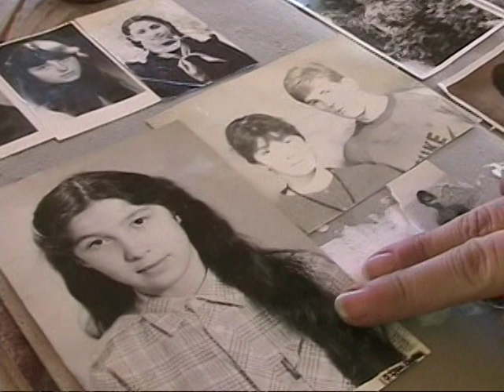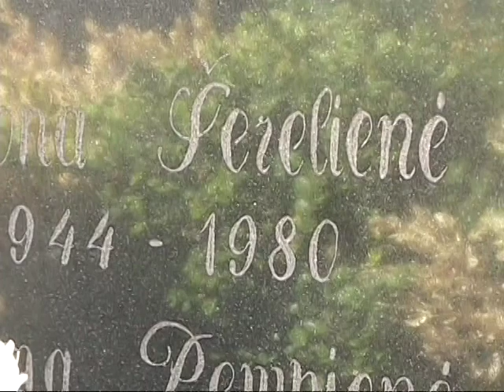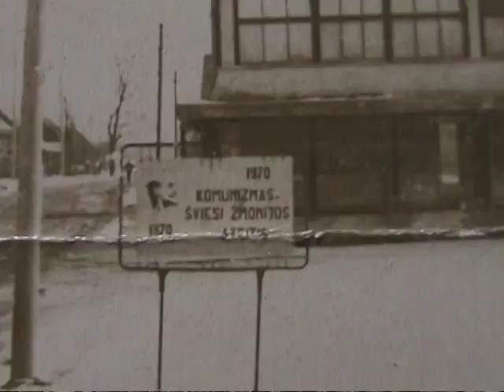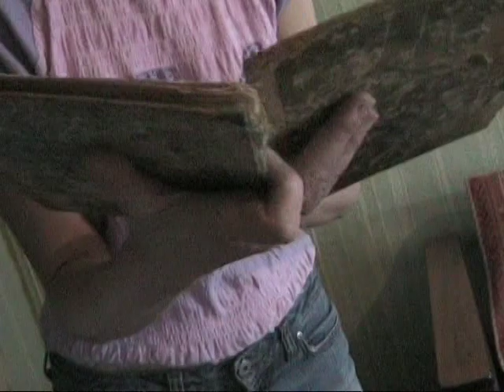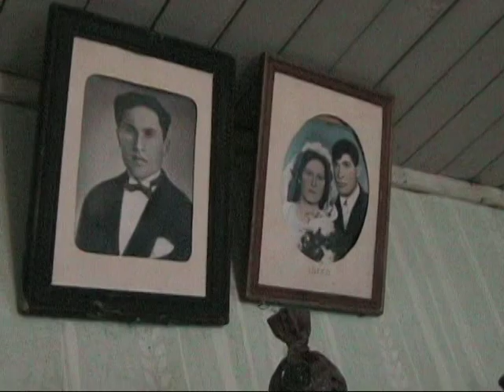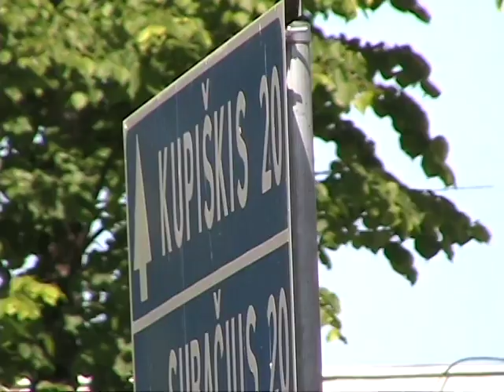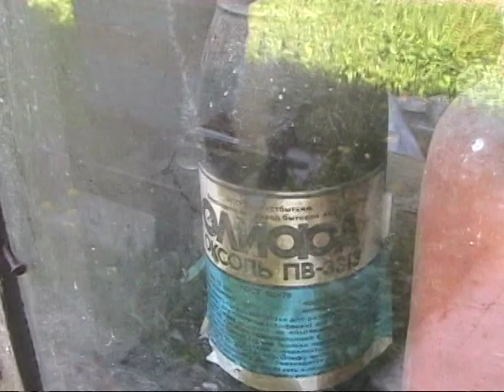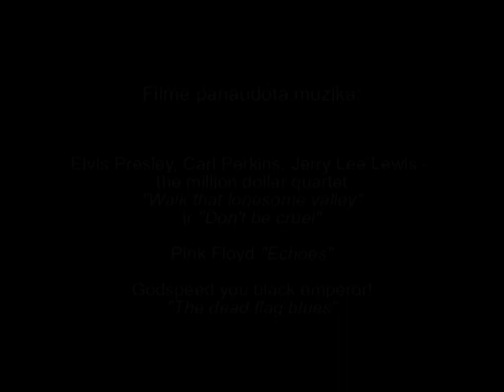Dokumentinis filmas „Sapno siūlas“ apie rašytoją Renatą Šerelytę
Dokumentinis filmas „Sapno siūlas“ – tai pažintis su šiuolaikine rašytoja Renata Šerelyje ir jos kūrybos inspiracijomis.

Renata Šerelytė – viena populiariausių ir žinomiausių jaunosios kartos lietuvių rašytojų, kurios tekstai yra versti į anglų, vokiečių, prancūzų, švedų, lenkų bei kitas kalbas.
Pagrindinis filmo siužetas yra susitikimas su rašytojai brangiais žmonėmis: kelionė į rašytojos gimtinę, buvimas jos namuose, Vilniuje.

Filme Renata Šerelytė pasakoja apie svarbiausius savo biografijos įvykius, išsako, kas jai yra svarbu gyvenime ir kūryboje. Tokiu būdu atsiskleidžia rašytojos pasaulėjauta, kuri gali būti raktas jos gerbėjams ( ir  ne tik gerbėjams) į jos kūrybos supratimą.

Bernardinai.lt

Režisierė: Agnė Marcinkevičiūtė